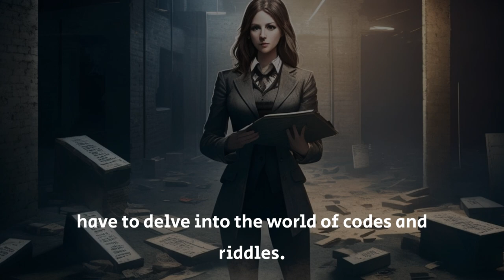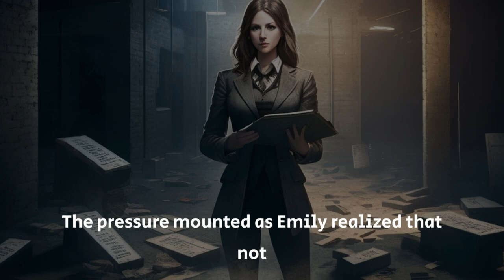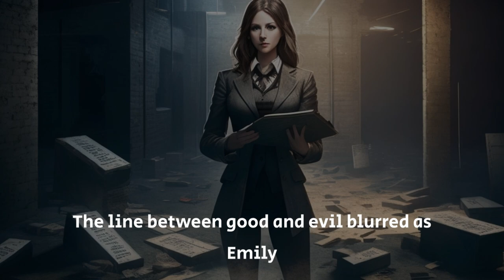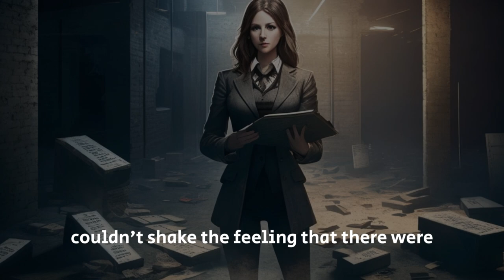The Cipher Killer🩻🦴 || Audio Story 🎧📚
"The Cipher Killer" is a gripping mystery crime story cantered around Detective Emily Parker's pursuit of the Cipher Killer. As she unravels a web of cryptic symbols and puzzles, she delves into a dark world of obsession, facing unimaginable horrors while racing against time to catch the sadistic murderer.